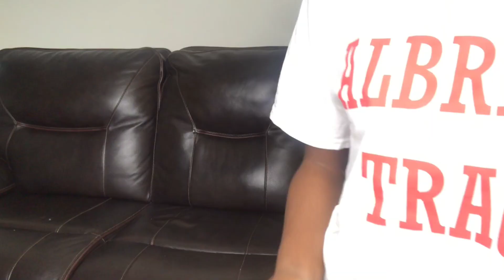How To Customize & Pluck A Frontal😍 | Beginner Friendly | ALIGRACE HAIR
Hey loves, your girl is back with another video 💗Today I will be teaching you guys how to properly bleach and pluck a frontal wig. This wig is also only $70, great quality and very affordable/cheap.

LAKEY INSPIRED